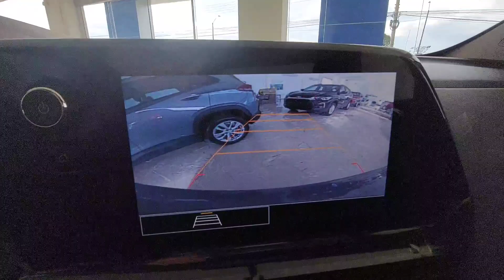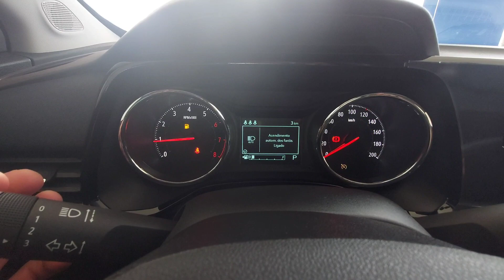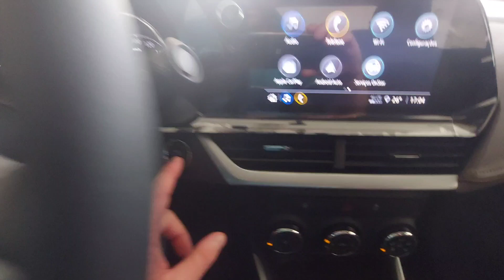Nova Montana 2023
Auto Show Chevrolet, Mafra-SC